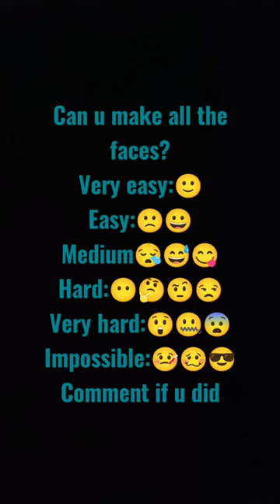Did u do it?